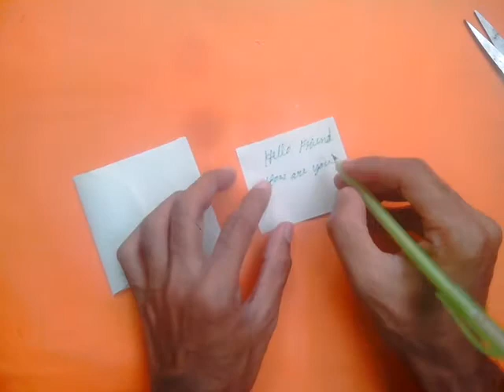Origami Envelope letter With Paper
How To Make a Paper Origami Envelope letter With Paper.
 Making a Origami Envelope letter With Paper with paper is a fun thing.
 It takes lots of fun to make.
 A creative techniques for making Origami Envelope letter With Paper with paper.
 If you want to mind you can make a Origami Envelope letter With   with paper,
 so very easy.You can make these with paper and try it.
 how to make a paper Origami Envelope letter With Paper ,boat,Ninja Star,Sword,Ghost Gun,Transformers Robot, Cup Gliders,
 Rubber Band powered Car,cardboard,CAR, Hacks,Crafts,model drone making tips, flying helicopter
 Alien,Rabbit,peacock, rose , Lotus Flower,Table,butterflies,fish, cap, wallet, envelope,Airoplane